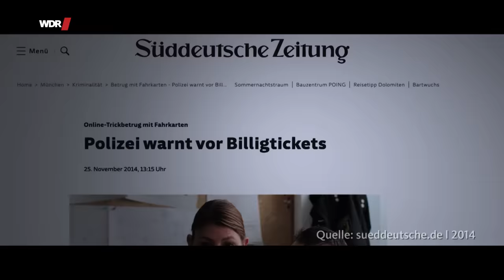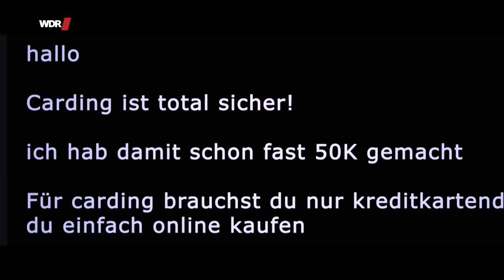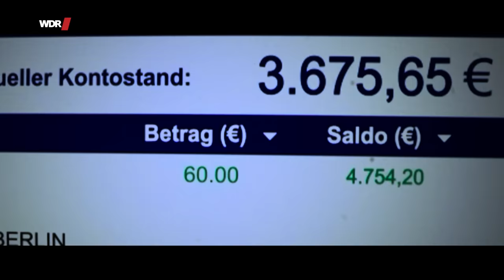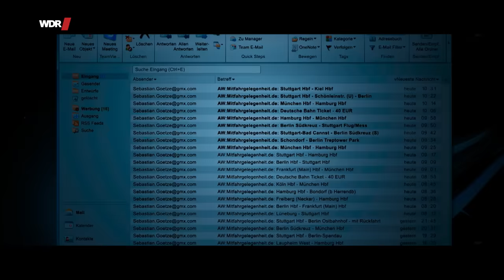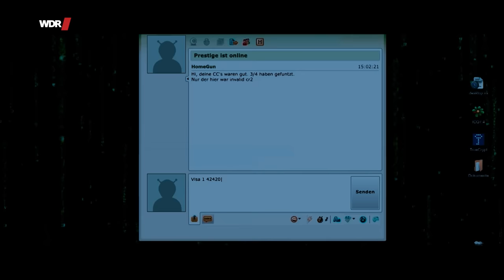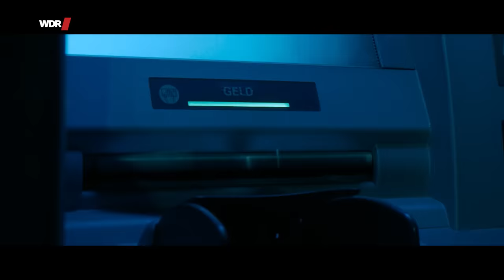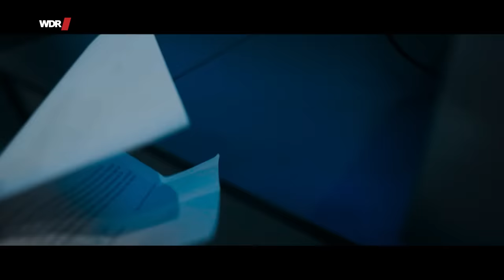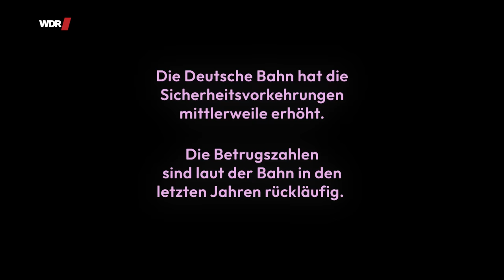Emre: Schnelles Geld mit Bahnticket-Betrug | Money Maker (1/3) | WDR Doku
Emre* ist ein netter, charismatischer Typ, der gefallen und Erfolg haben möchte. Auf der Suche nach schnellem Geld treibt er es zu weit. So weit, dass er sogar für Jahre im Knast landet. Wir lernen Emre und seine Motivation kennen: Er will es vor allem seinem strengen Vater recht machen. Er leidet darunter, dass er keine Freiheiten hat und sein Vater seine Finanzen kontrolliert. Heimlich sucht er nach Auswegen. Und stößt im Internet auf eine Anleitung, wie man angeblich schnell online Geld verdienen kann, indem man die Deutsche Bahn betrügt. Er kauft die Anleitung und legt los. Es läuft gut, bis zu 13.000 Euro die Woche macht er mit dem Bahnticket-Betrug. Emre fühlt sich sicher, doch er ahnt nicht, dass gleich mehrere Bundesländer in der Sache ermitteln und ihm auf den Fersen sind. Es war einer der ersten großen Betrugsfälle mit Onlinetickets bei der Deutschen Bahn.

*Pseudonym, das er sich selbst gegeben hat.
Sie waren Nobodys und sind zu Geld und teilweise auch (zweifelhaftem) Ruhm gelangt. Sie sind charismatisch. Ihre Geschäfte: gewieft, teils auch illegal. Im Zentrum ihrer Geschichten steht immerzu das persönliche Streben nach Geld und wieviel jede:r Einzelne bereit ist, dafür zu tun. Unsere neue Doku-Reihe 'Money Maker' bewegt sich im Spannungsfeld zwischen Geld und Moral: Wie clever, gerissen oder dreist muss man sein, um so etwas durchzuziehen? Was treibt diese Menschen an? Wie viel Fake ist dabei? Und vor allem: Wie weit würde man selbst gehen? Alle Folgen der Reihe seht ihr jetzt schon in der Mediathek
🎥   Ein Film für die ARD-Mediathek von Laura Schnitzler und Lars Tepel.